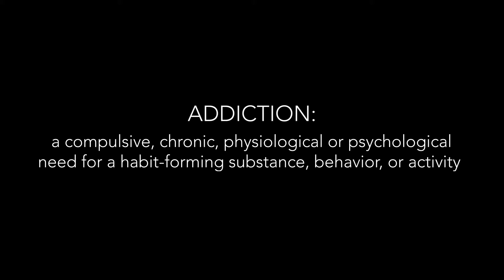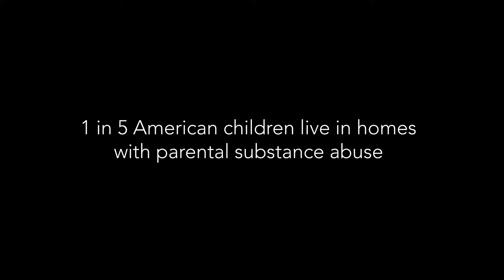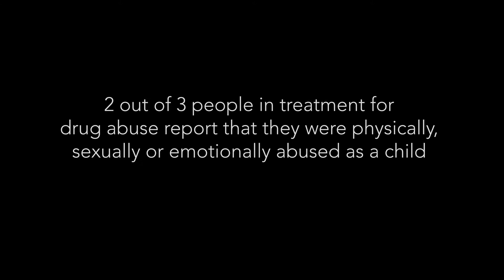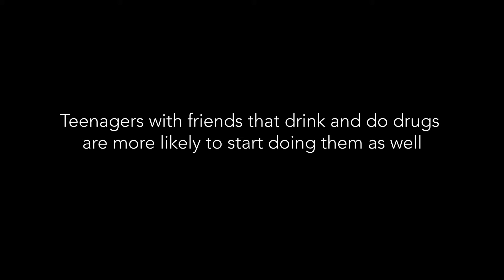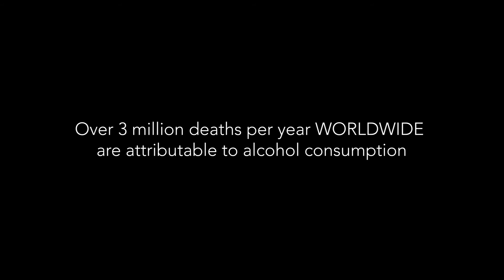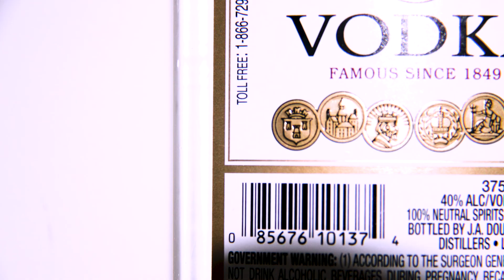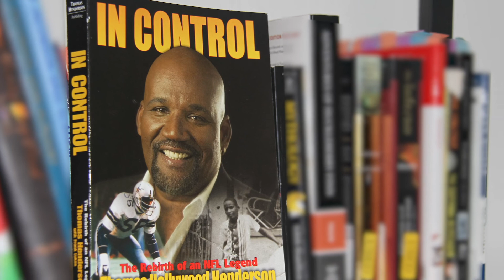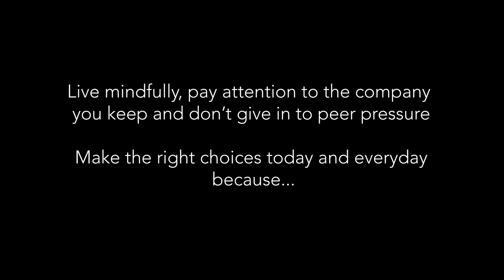Addiction In & Out by Nick Altman - 2020 AAHSFF Best Documentary Nominee